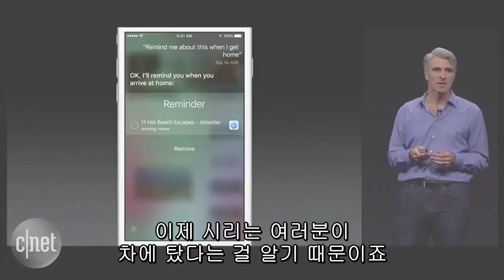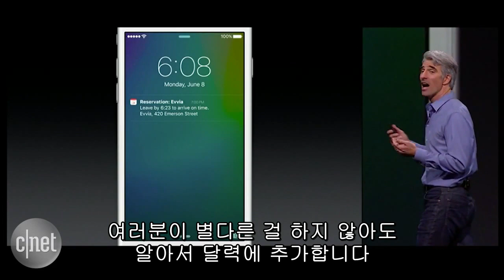진화한 음성비서 시리 "내 그림자처럼 따라다닌다"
애플이 WWDC 2015에서 공개한 iOS 9의 핵심은 개인화이다. 애플은 이를 실현하기 위한 도구로 음성인식 서비스 시리를 더욱 똑똑하게 만들었다.

기존에 시리가 스케줄 관리나 알람 설정 등 개인 비서 업무를 수동적으로 이행했다면 iOS 9에서는 능동적인 비서로서 진화했다. 사용자의 습관을 학습해 상황에 맞는 정보를 제공하거나 기능을 작동하는 것이다.